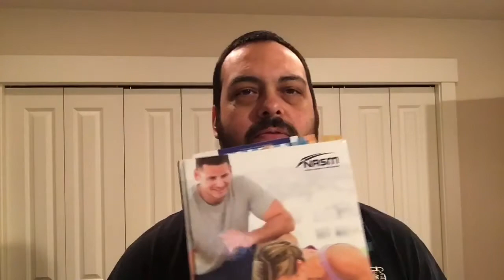How To Pass The NASM CPT Exam.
How To Pass The NASM CPT Exam / In this video, I'm going to be talking about how to pass the NASM CPT exam, certified personal trainer certification.

I just passed my test a couple of days ago, here's my certificate printout that I passed the exam.

I've got some notes here about things you should focus on for the test itself. First off, I'll let you know that all the material, all the questions from the exam come right out of the book itself.

So this is really all that you need. You can buy the hard copy, you can do the online course and there is a downloadable PDF version of the textbook online that you can download and study that way.

As far as the material itself, first of all, you're gonna want to know the opt model and the different stages, the exercises within each stage, the progressions and regressions and the exercise modalities.

You want to know all the assessments, the overactive and underactive muscles for each.

Make sure you know your anatomic locations and planes of motion.

There were quite a few questions about the structure of the heart and the function of the heart.

I would say don't worry too much about the formulas.

Along with the questions about the heart, the structure and the function, there was also a handful of questions about beta blockers, so know the effects of those.

There were a handful of questions regarding hypertension (constantly elevated arterial blood pressure) so do some studying on that.

The videos in the online course, as I said were helpful, however, I had a lot of trouble with the buffering and the downloading of the videos. It took quite a while for them to play sometimes, so I just stuck with reading the book.

Everything you need is right in the book, the anatomy, the terminology, you don't need any special apps you don't need anything really outside of this textbook.

I would say that the biggest help was probably the quizzes and the pre exam tests.

There's a quiz after each chapter that you can take an unlimited amount of times until you get a passing grade.

And then the pre exam at the end of the course was really helpful, especially because there were actual word for word questions from that pre exam on the actual exam itself.

So go through the material, do the quizzes, and just repeat that and you'll do just fine.

If you have any questions, let me know. And if you like this video, consider checking out this video and I'll see you over there: "NASM Overhead Squat"

Take care,

Say Hello On Social:
NOTE:
All information is for entertainment and educational purposes only.